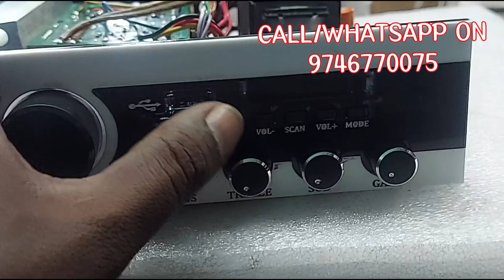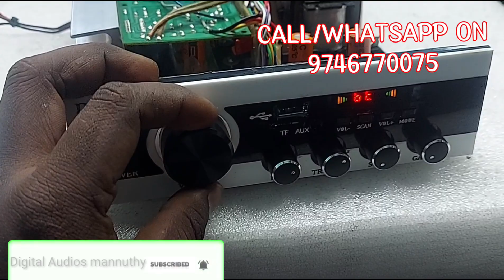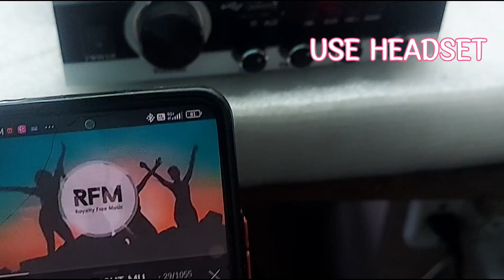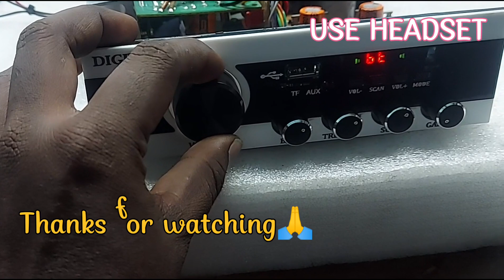കളഞ്ഞു പോയതിനെ തിരിച്ചു പിടിച്ചു!amplifier#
#4.1 amplifier
12v 4.1 amplifier
#4.1 amplifier review in Malayalam

1: dc 4.1 amplifier
2: 4 channel use 4 to 8 ohm speakers
3: subwoofer 8 ohm
5: smooth bass treble for channel
   4 ohm load is best 40 watts maximum
    in 4 ohms
6: smooth punch bass for sub
     8 ohm is best